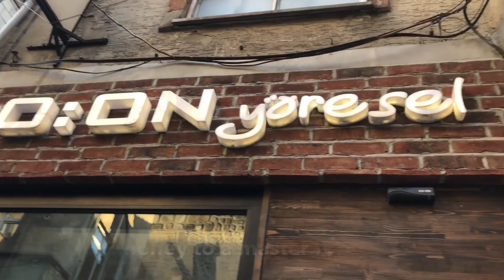Mad Honey Hallucinogen of Turkey's Black Sea Region, Earliest Known Chemical Weapon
9-14. October 2020. Turkey. Black Sea Region. Trabzon to Ayder Yaylası. The poisonous Black Sea rhododendron honey is called deli bal ("mad honey"). A tablespoon can bring hallucinations, an overdose brings nausea, numbness, blurred vision, fainting, and death. It is the earliest known chemical weapon. In 67 B.C. Roman soldiers invaded the Black Sea region under General Pompey’s command, and those loyal to the reigning King Mithridates secretly lined the Romans’ path with enticing chunks of mad honeycomb. The unwitting army ate these with gusto, as the story goes. Driven into an intoxicated stupor by the hallucinogenic honey, many of the flailing soldiers became easy prey, and were slain. It's a must eat!